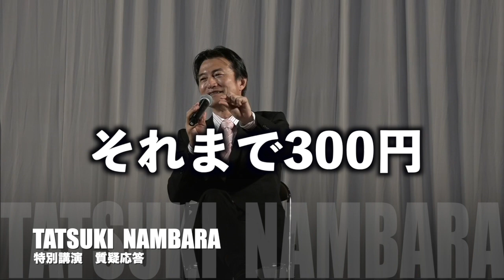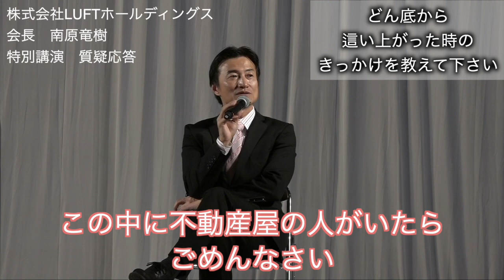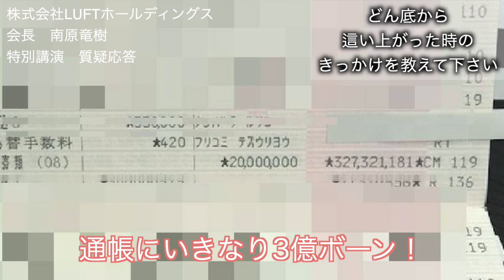【特別講演 質疑応答前編】マネーの虎 南原竜樹の無一文から大成功を遂げた本当にあった凄い話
こんにちは！南原です。
このビデオは、2017年に某所で講演した時のものを編集したものです。
今回と次回は、講演の後の質疑応答からお送りします。
60年の人生で多くを経験してきた僕が、
僕より若い全ての世代に伝えたい考え方や行動や知識を発信していきます。

◼️動画は毎週火曜日・金曜日投稿です。
動画を通じて、1人でも多くの人の人生がサクセスストーリーになることを願っています。

◾︎南原竜樹（なんばら たつき)について

略歴: 株式会社LUFTホールディングス会長/一般社団法人消毒抗菌高度技能認定協会理事長

1960年5月29日生　岡山県生まれ 名古屋育ち
冷徹な虎の愛称でマネーの虎(日本テレビ)に出演、しくじり先生やミヤネ屋、ぐるナイ等、多数のメディア出演、著書「絶対無理」なんて「絶対」ない！ をはじめとする多数書籍を出版。外車輸入で年商100億円企業の社長だった南原は2005年、取引先最大手だった英国MGローバー社の経営破綻の影響で多額の借金を背負うも見事完全復活。現在は、幅広い事業展開で世界を股にかける年商100億円ホールディングス企業を会長として牽引。

出演：マネのー虎/しくじり先生/月曜から夜ふかし/ナイナイアンサー/ぐるぐるナインティナイン/情報ライブミヤネ屋 etc…

【南原竜樹の色々】

↑↑↑イベント告知等タイムリーな情報を発信。見逃さないように登録しておいてください。
※登録の時に認証画面が出ますがそのまま進んでください。

【講演依頼・お仕事依頼・YouTube企画などの連絡はコチラ】